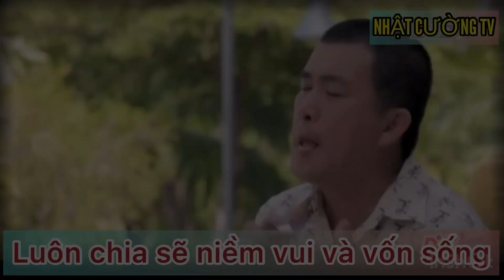Bí quyết nấu hủ tiếu Nam Vang & Bột chiên cực ngon-Nhật Cường chia sẽ